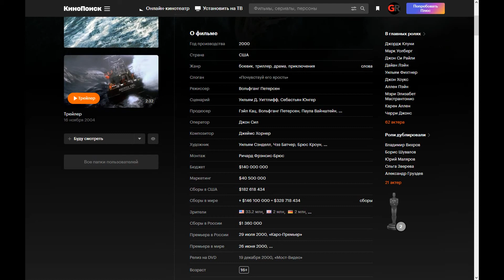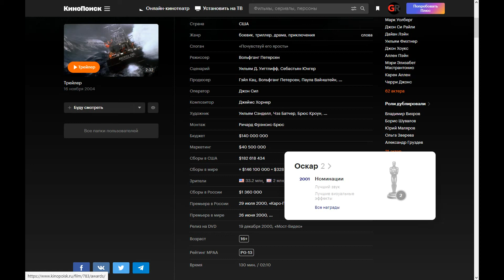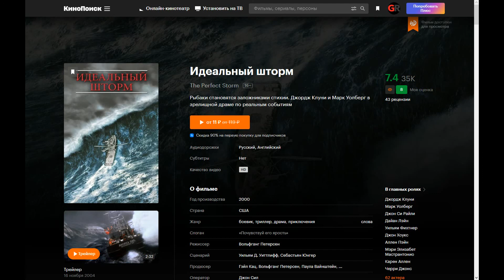Фильм: Идеальный шторм (2000) ~ Обзор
Волны Атлантики вздымаются на 30-метровую высоту. Завывающий ветер невиданной силы. Хэллоуин 1991 года. Стихия наступает по трём фронтам, и один из них поднимает сильнейший шторм.

Поддержка на развития канала:
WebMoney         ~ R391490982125